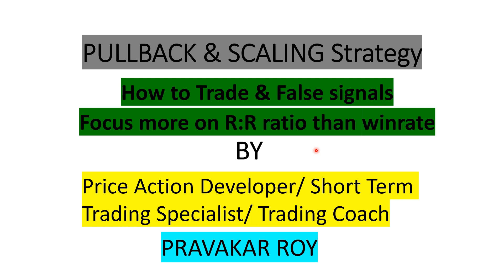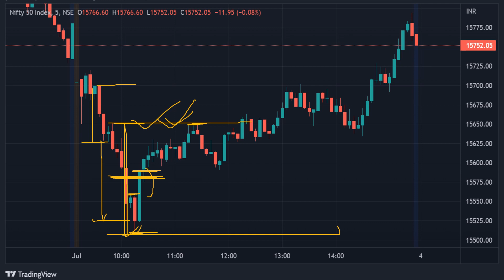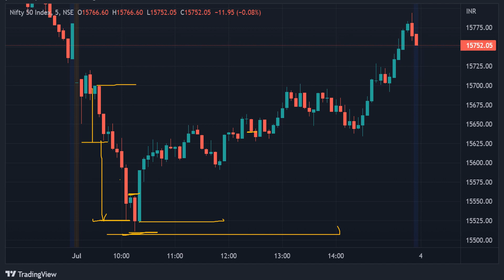Day Trading False SIGNALS through Pullback-Scaling Strategy by Price Action Developer Pravakar Roy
Patient traders loot money from impatient traders. During short term trading patience plays very important role. It is better to understand Price Action to become highly profitable trader. Most of the traders use lagging indicators and that is the big problem for them. If you work with Pullback & Scaling Strategy then you can easily understand the Price Action & it will help you for better living.

Simplest Trading without any Lagging Indicators. Be a master in Trading with Pravakar Roy... Whatsapp for association on 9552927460 for Free.

 PRO Traders always think differently. They use some extraordinary technique which are not in Books. In this channel you will learn how to visualise Price Action differently. This is unique method that I have developed to help common Traders to minimise losses and earn significant amount of money.

About this video :
           This video is made for common traders to help them to overcome Greed & Fear throughout the trading session. It is very very important to understand the profit taking zone. This is simple & superior method to beat those problems.
           I have demonstrated in this channel about the prediction of Trend Reversal & Sideways Zone in advance through Pullback & Scaling Fundamental. This is a unique method that I have developed myself for safe trading & I'm sharing with you to help novice traders to minimise losses and earn significant amount of money from stock market.
           Trade management is very important tool during trading for any successful traders. You should focus on trade management as much as possible throughout the trading session. I have demonstrated about high class trade management & it is practically applicable, reliable, profitable.
           I used to say to my Traders that "Keep it simple" & "Make it simple". Don't try to complicate the trading method & trading psychology. You should focus more on loosing side rather than winning side. You have to optimise losses & inversely it will affect on profits. Your job is to minimise loss & market's job is to give you return, so don't try to focus on market's job. I hope you understand.
             In this video I have demonstrated "FALSE SIGNALS through PULLBACK-SCALING STRATEGY" and how to understand it in advance through Pullback & Scaling fundamental and it's importance & also how to trade.
             To me, the most powerful and safe candles are the QUEEN Candles. If you know Chess Game, then you already understood the power of QUEEN. For that reason I've given the name of these candles are QUEEN Candles. It is very effective and simple.
            If you want to be a successful trader, then you have to understand price action differently and you should know these type of candlestick formation. You should make relation with QUEEN Candles, they will make you the KING.. Yeah I'm right.
I do not talk about bookish knowledge, am very much interested about the practical applicable reliable safest trading method and trading psychology,
            I have developed simplest pullback-scaling concept, which is applicable for Intraday Trading, as well as Swing Trading.
            I prefer 5mins Time Frame for Short Term Trading and here I have presented my method on Nifty 50 Index (5 mins chart ). This Trading Method is applicable for all Time Frame.
              You must know this unique tactic for whatever you are trading. It is applicable for all Financial Instruments. Try to visualize Price Action differently, the way I see..
               If you visualize price action the way I see, it will make you a PRO Trader, you can take quick action and also you can get an idea about the profit taking zone.. This fundamental is also applicable for SWING TRADING.
              Common trader's common mistakes during TRADING..:-
1) Trapped by Greed & Fear
2) Judgement by P/L
3) Use of lagging indicators
4) Don't know how to visualize price action deeply & easily
5) Improper trading psychology
6) Do not having structured trading plan

I share the concepts in this youtube channel, how to overcome these problems and how can one think like professional traders to trade successfully in SWING TRADING as well as INTRADAY TRADING..
For beginner it will help you a lot.. Just keep in touch with me..

GIVE PUNCH TO THE UNEMPLOYMENT
MAKE SOME NOISE PEACEFULLY